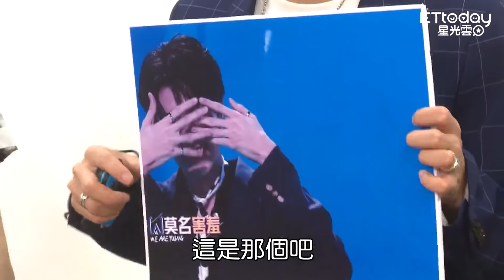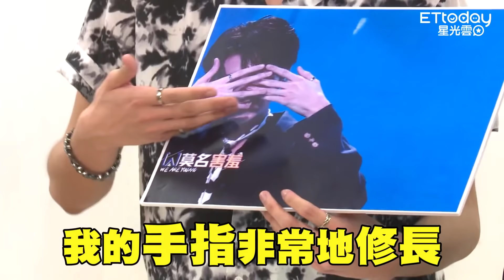C.T.O跳BLACKPINK舞！「他」只動手就最高分 薛恩再現賀爾蒙..振緯出單曲遭虧：想單飛